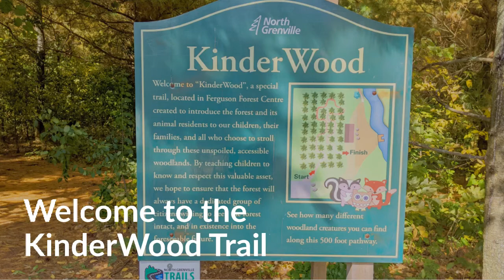North Grenville's KinderWood Trail in the Ferguson Forest Centre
KinderWood Trail was conceived as a woodland trail, acquainting children with the forest animals and their habitats. KinderWood Trail is a 160 metre linear trail and good for all skill levels. This recreational trail is flat with a natural forest surface. This trail is located in North Grenville’s Anniversary Park within the Ferguson Forest. Parking is available on site along with a picnic shelter and public dock in the warmer months.
Length: 0.32 km return
Surface: Natural
Grade: Flat